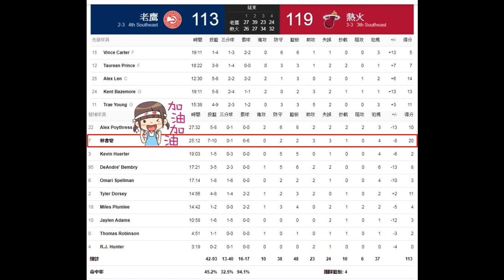Jeremy Lin's Offense & Defense Highlights 2018-10-13 Hawks VS Heat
Min 25:12，20pts，2rebs，3asts，1stl